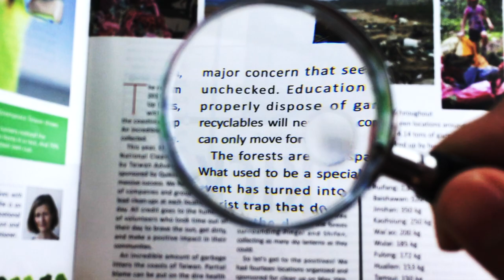Round Handheld Magnifying Glass 4X Bifocal With 3" 2X Metal Frame -8030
Handheld magnifiers are often called magnifying glasses. Round handheld magnifying glass 4X bifocal with 3" 2X metal frame feature a convex lens surrounded by a metal frame that is attached to a handle with 3" reading magnifier lens 2x magnification field with 4x sport stronger magnifier lens for reading small text. Round handheld magnifying glass 4X bifocal with 3" 2X metal frame is suitable for elderly and people who has low vision.